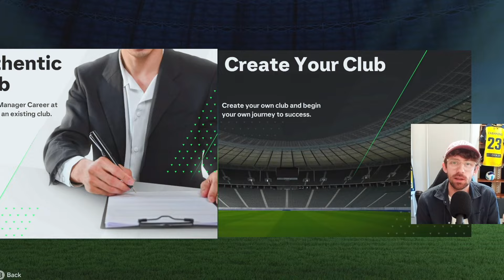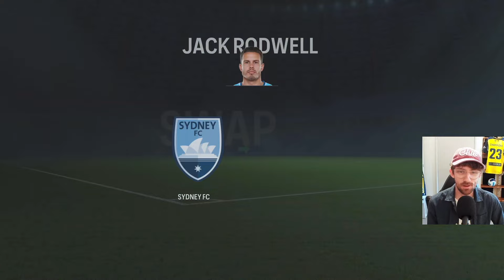Creating Auckland FC in EAFC 24 Career Mode 🎮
With Auckland FC set to enter the A-League Men's in 2024, let's create the club, sign some players and play through a full season in EA FC 24 Career Mode!

0:00 Intro
0:14 Creating the club
0:53 Player signings
2:54 First match
4:23 Distance Derby
4:47 NZ Derby
7:15 Finals
8:20 Season recap
8:54 Outro